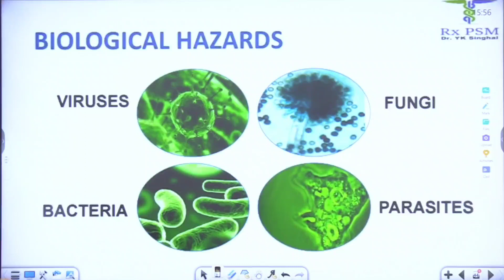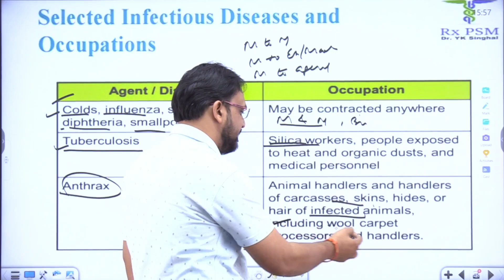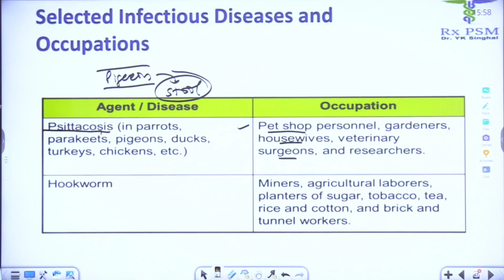Biological hazards in occupational health ।। Biological agents of occupational diseases ।। RxPSM